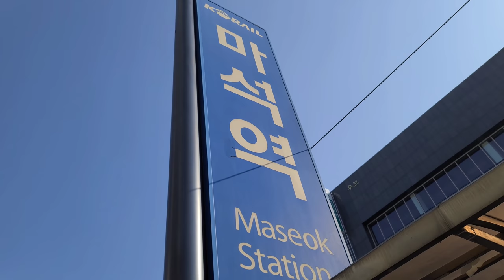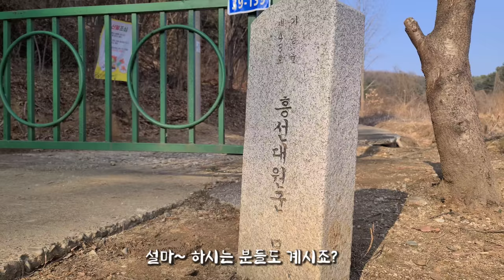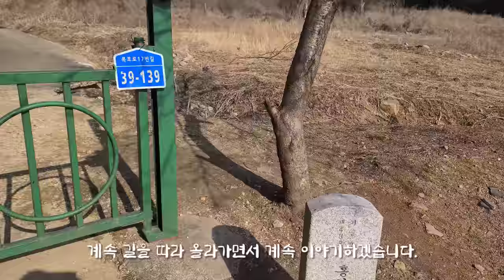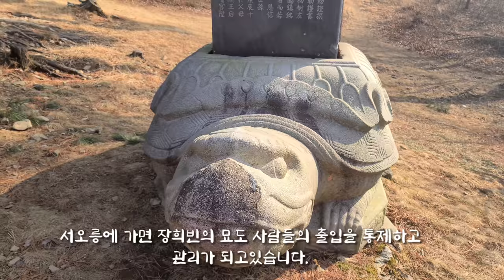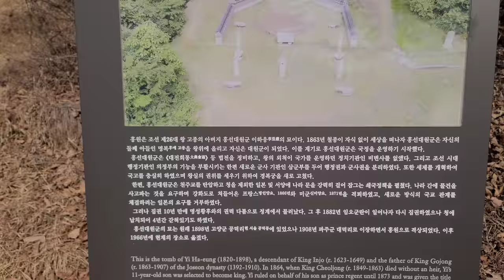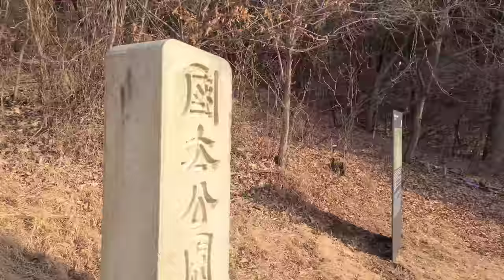[4K]흥선대원군의 초라한 묘/the humble grave of the king's father.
안녕하세요 Seoko입니다.
오늘은 1820년에 태어나 1898년까지 생존했던 흥선대원군의 묘를 찾았습니다.
젊었을 때는 세도정치속에서 살아남기위해 상갓집의 개, 파락호등의 소리를 들으며 살았던 그가 아들을 왕위에 올리고 그후 10년간 최고 권력자로 군림했었습니다.
그랬던 그는 사후에 묘가 어떠한지 오늘 그 묘를 찾아가보았습니다.
여러분도 같이 보시죠.
영상을 끝까지 시청부탁합니다.

Hello, I'm Seoko.
Today, we found the tomb of Heungseon Daewongun, who was born in 1820 and survived until 1898.
When he was young, he lived listening to the sound of a commercial dog and poor man to survive in the politics of the world, and he crowned his son and reigned as the supreme power for the next 10 years.
Afterwards, he visited the tomb today to see what it was like.